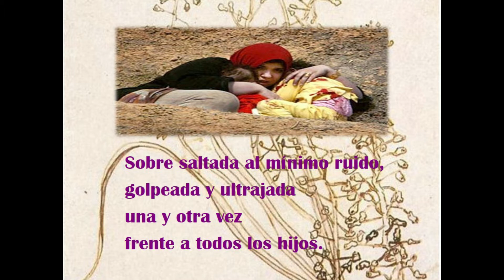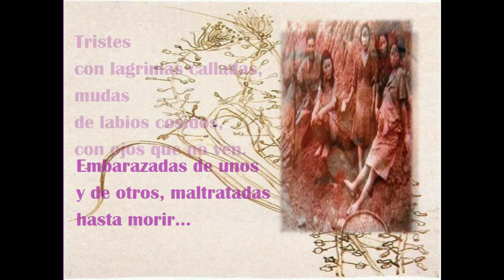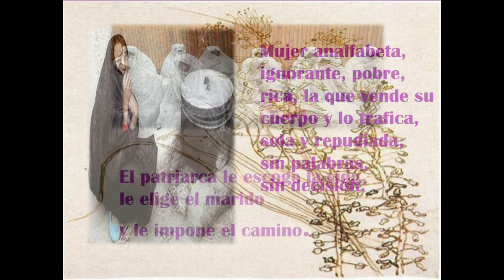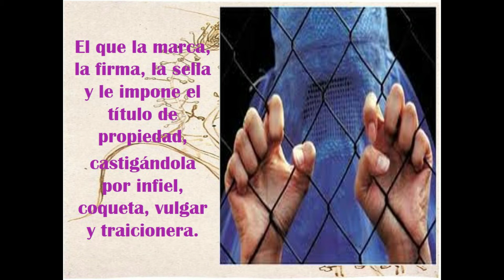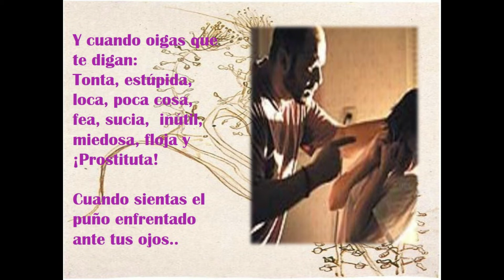Alas de Mariposa. Poema de MIldred Cabral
Poema editado en Video fotográfico y musicalizado dedicado a la Mujer oprimida por la escritora y poeta Mildred Cabral.
Realización: Orlando Paredes
Cabudare Venezuela 2020